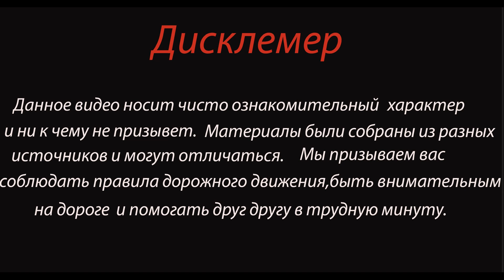Трактор смял легковушку с людьми на трассе в Брянской области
9 октября вечером в Трубчевском районе Брянской области произошла страшная авария.

По предварительным сведениям, 19-летний водитель автомобиля Chevrolet Epica, который ехал в сторону Брянска, выскочил на встречную полосу и врезался в трактор 37-летнего механизатора.

Скончались водитель и 15 летний подросток, ехавшие в автомобиле.

Был ли автомобилист трезв, установит экспертиза, уточнили в ГИБДД.